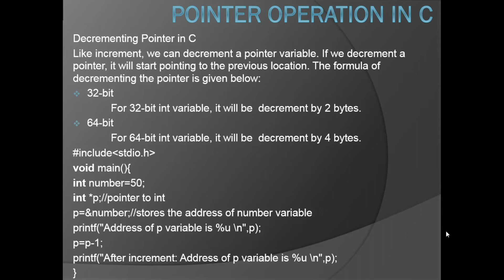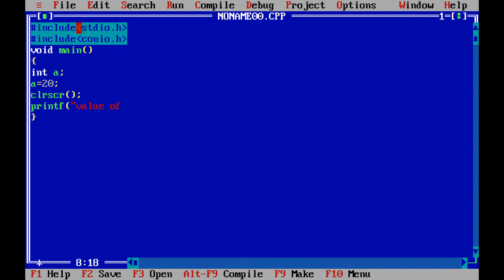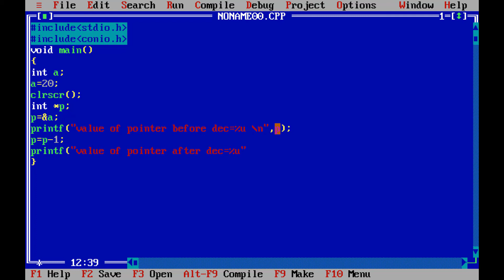Decrement Pointers In C Programming (Hindi)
Decrement Pointers In C Programming
C Pointer Subtraction
we can subtract a value from the pointer variable. Subtracting any number from a pointer will give an address. The formula of subtracting value from the pointer variable is given below:
new_address= current_address - (number * size_of(data type))

32-bit :For 32-bit int variable, it will add 2 * number.
64-bit:For 64-bit int variable, it will add 4 * number.
Let's see the example of adding value to pointer variable on 64-bit architecture.

void main()
int number=50;
int *p;//pointer to int
p=&number;//stores the address of number variable
printf("Address of p variable is %u \n",p);
p=p-3;   //subtract  3 to pointer variable
printf("After adding 3: Address of p variable is %u \n",p);

m.me/powerofknowledgein

0:05  introduction to Decrement Pointers In C Programming
1:30 practical session start Decrement Pointers In C Programming